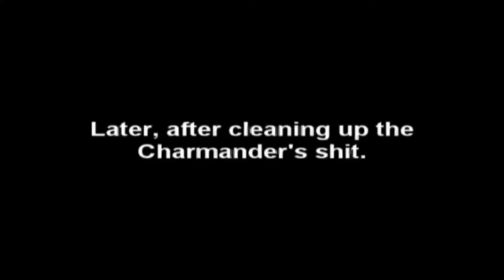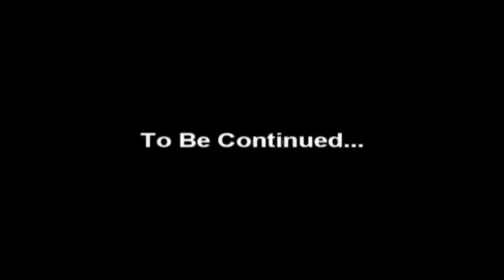Pet Charmander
Another video I should have let be.